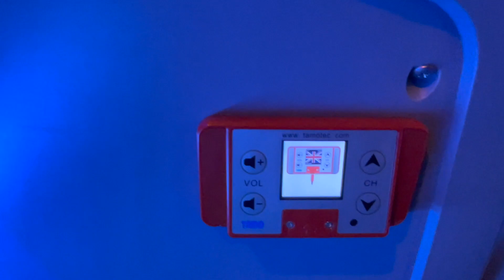Hop On Hop Of Bus Vietnam | Ho Chi Minh City | Tourist Places in Ho Chi Minh City | Travel Vlogs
Hey guys,

Wlcome to new vlog . In this vlog I am sharing my experience of Hop On Hop Of Bus Vietnam on my visit to Ho Chi Minh. Will also show the tourist places in Ho Chi Minh .